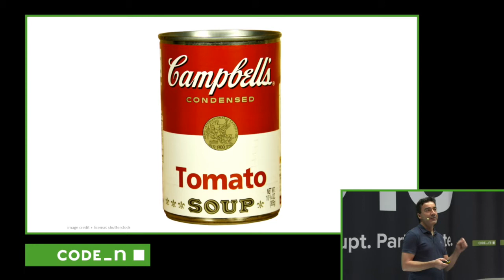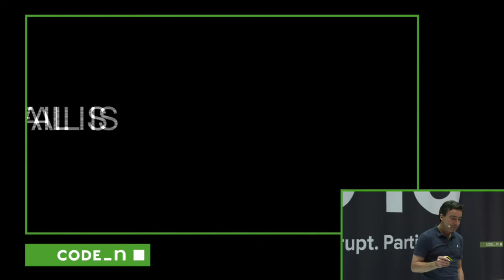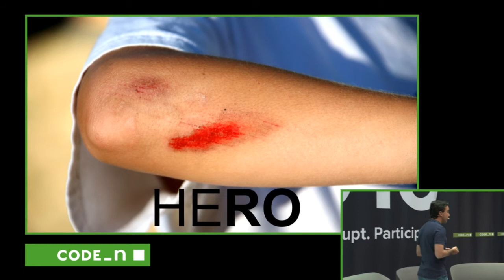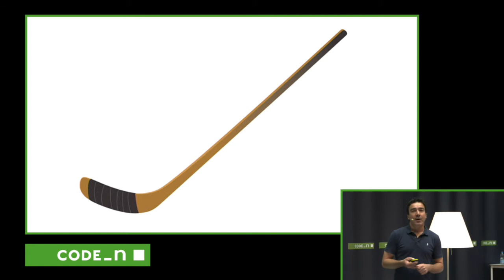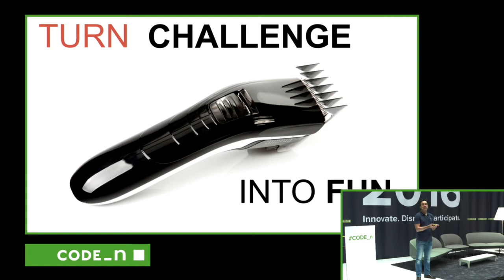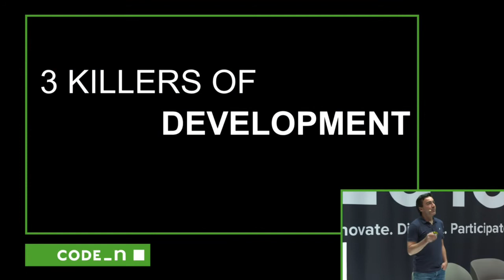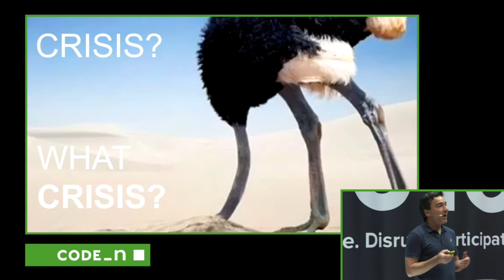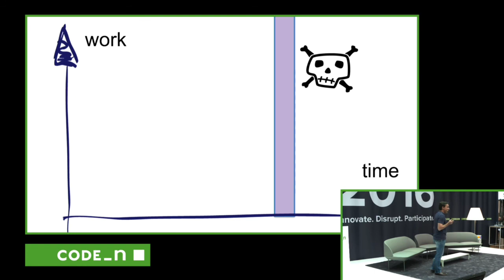new.New Festival | Dare to be audacious! | Jens Redmer | Google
Google´s Principal of new products, Jens Redmer knows exactly what gas stations have to do with tootbrushes and shares the secret with us by telling a love story on embracing big thinking ideas to solve the unexpected or unsolvable. His new.New Festival keynote is an adapted version of Jen's TED talk on failrue, creativity, and love. Enjoy!